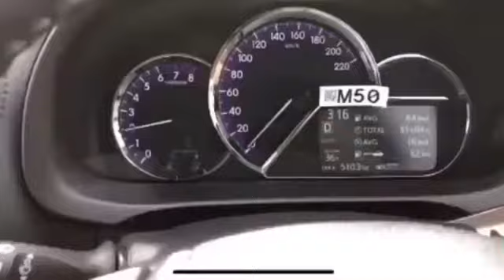Toyota Yaris Ativ X 1.5 0-100 Sports Mode | Speed Test